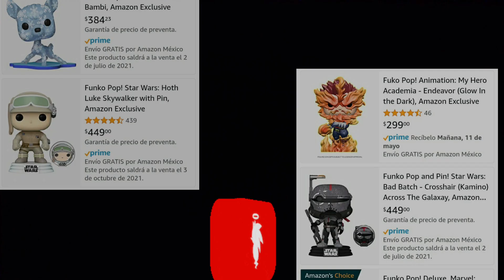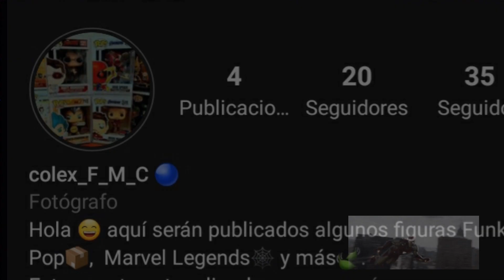NOTICIAS FUNKO POP! ~ 10/MAYO/2021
00:00 Intro
00:17 Preventa Aang
00:49 Funko Shop
01:33 Star Wars
02:18 Amazon México
02:45 Master Of The Universe
03:29 Piratas Del Caribe
04:05 DC
05:17 Marvel